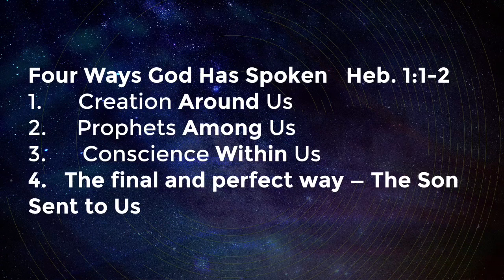God Has Spoken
Sermon Text: Hebrews 1:1-3
Sermon by Chris Warren